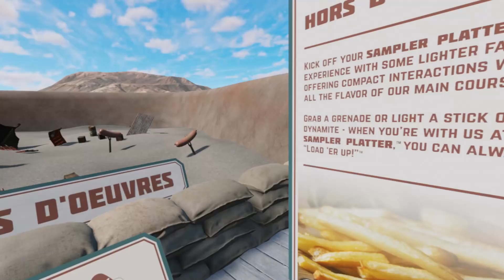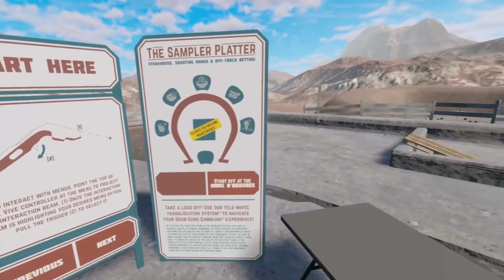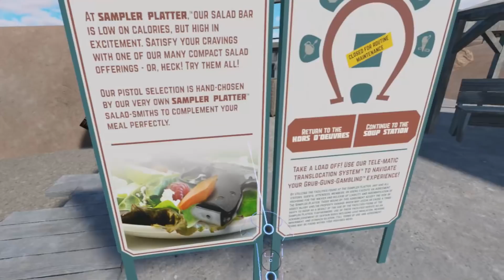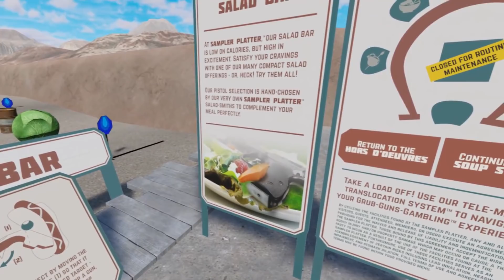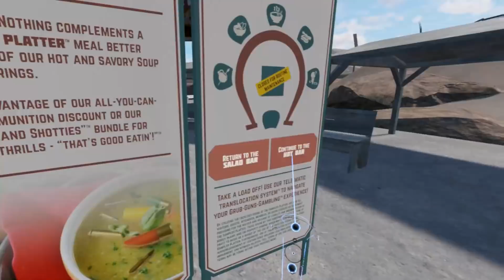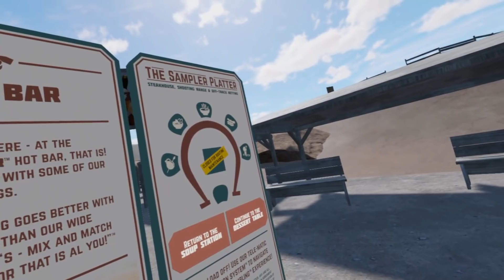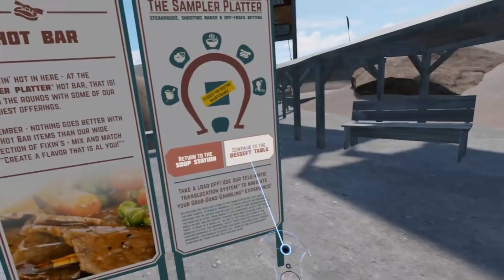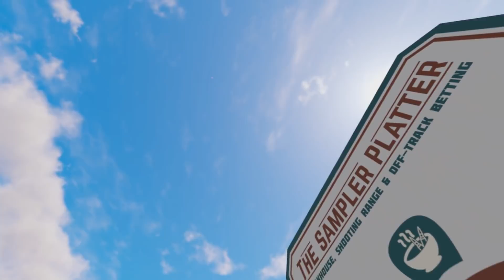H3VR # 4 - Die guten alten Zeiten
« Let's Play Hot Dogs, Horseshoes & Hand Grenades

« Hast du auch Langeweile am Wochenende ? »